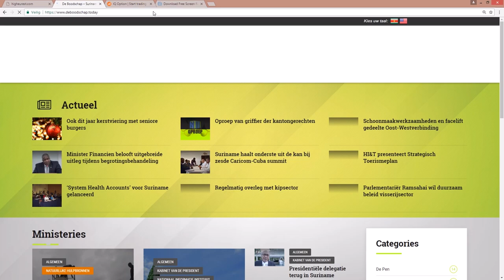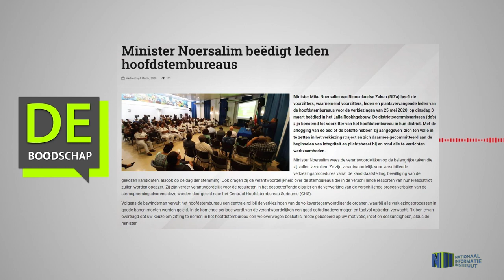MINISTER NOERSALIM BEEDIGT LEDEN HOOFDSTEMBUREAUS